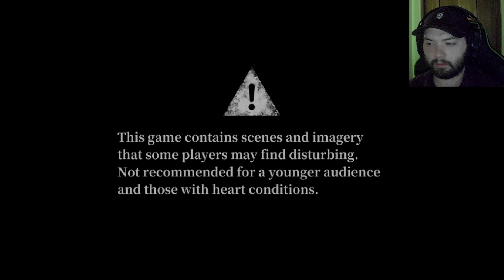And I'm back... | Mad Father: Blood Mode - Part 1